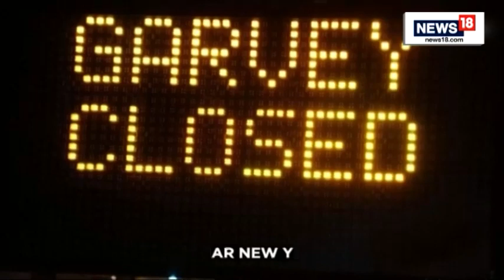Nine Killed In Mass Shooting Near Los Angeles | Shooting In California | English News | News18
At least nine people were killed in a shooting in Monterey Park, California on Saturday (22 January), according to Los Angeles County Police Department.

Armoured police were seen at the scene and ambulances rushed to help the injured.

The shooting took place after 10 p.m. (0600 GMT) around the location of a Chinese Lunar New Year celebration held in Monterey Park, according to the Los Angeles Times.

Tens of thousands of people had attended the festival earlier in the day.

n18oc_world